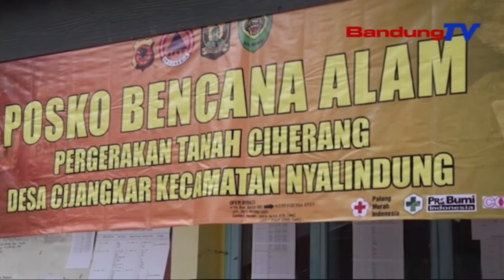Kaukus Perempuan Parlemen | SBR | BANDUNGTV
SBR | BANDUNGTV | HANY SHANDRA | Kaukus Perempuan Parlemen Provinsi Jawa Barat Melakukan Kunjungan Dan Peninjanuan Langsung Kelokasi Bencana Alam Dan Pergeseran Tanah Diciherang,Kabupaten Sukabumi.Kegiatan Kunjungan Disambut Baik Oleh Kepala Desa Ciherang,Kapolsek,Danramil Dan BNPD Sukabumi.